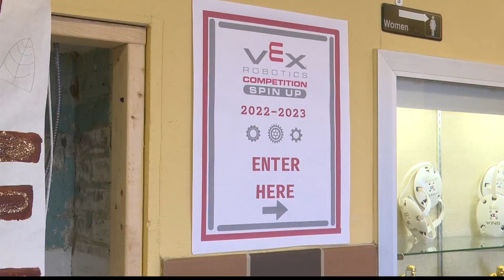Programming and drive at Vex Robotics Competition